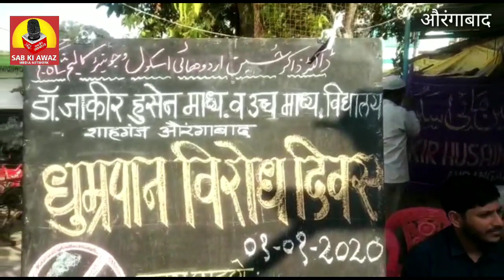औरंगाबाद: नशा मुक्ति दिन के मौके पर कार्यक्रम/Aurangabad Nasha Mukt Din Program/اورنگ آباد میں یومِ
nasha mukti program#aurangabadnasha mukti program#cancer hospital din#